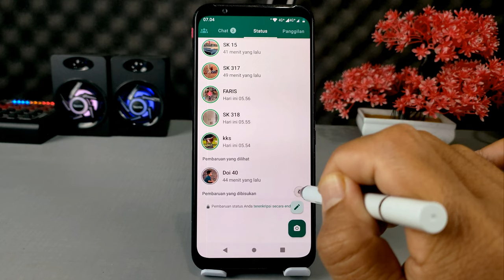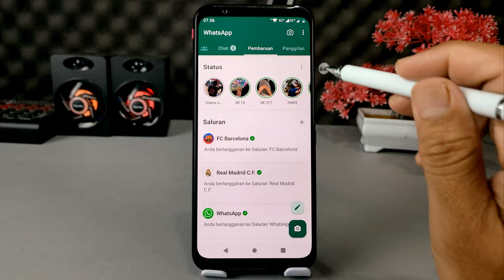Cara melihat dan menyembunyikan status Di WhatsApp Versi Terbaru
Assalamualaikum apa kabar teman-teman semuanya, sebenarnya video tutorial ini tidak perlu saya buat, karena mungkin hampir semua dari teman-teman sudah mengetahui cara untuk melihat dan menyembunyikan status pada WhatsApp versi terbaru

Seperti kita ketahui Belum lama ini WhatsApp menambahkan fitur baru di dalamnya yaitu channel atau saluran yang terdapat pada bilah status yang dirubah namanya menjadi pembaruan, Dengan hadirnya channel ini banyak pengguna Whatsapp yang merasa terganggu karena perubahan yang terjadi pada status.

Beberapa perubahan tersebut diantaranya, letak status yang tadinya vertikal ke bawah menjadi horizontal, kemudian letak status yang disembunyikan yang sama sekali tidak bisa dilihat, serta cara untuk menampilkan kembali status yang disembunyikan yang berbeda dengan tampilan sebelum ada update.

Nah dikarenakan adanya banyak pertanyaan tentang hal itu, maka video ini saya buat dan saya khususkan buat kalian yang belum memahaminya.

Terima Kasih